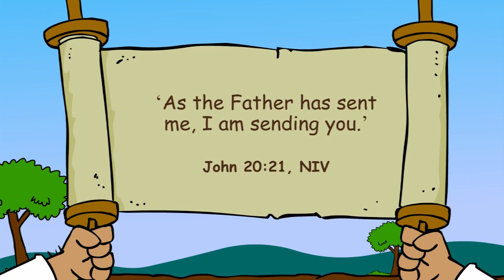Boodskapper op 'n Missie - Primêr Les 2 Kwartaal 4